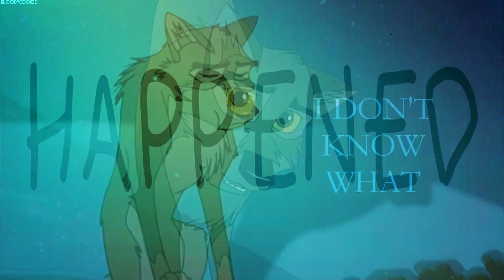"𝙄'𝙢 𝙣𝙤𝙩 𝙛𝙚𝙚𝙡𝙞𝙣𝙜 𝙖𝙡𝙧𝙞𝙜𝙝𝙩, 𝙨𝙩𝙖𝙮𝙞𝙣𝙜 𝙪𝙥 '𝙩𝙞𝙡 𝙨𝙪𝙣𝙧𝙞𝙨𝙚..."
Another vent because I just have so many pent up emotions and my only way to let them out is by making these edits.
Also because I got inspired for this song.

I had this rotting in my files for a while now and today I got the feedback that I didn't pass my test for the police academy so might as well upload when I feel like shit.

Now I wanna talk about my official animash persona I created :D Her name is Cookie (so creative, isnt it?)
Thought it'd be a nice idea to finally design one for this edit, since I do have Balto as one of my personas. It's nothing special really, just different colors and some minor details. But I hope I'll be able to to use it more often in the future.